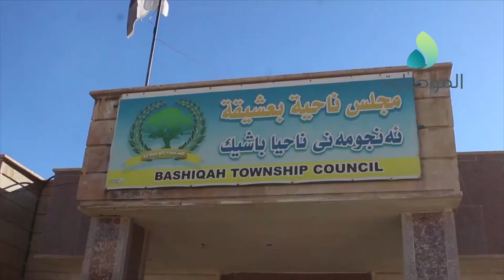غزوان الداؤودي يزور ناحية بعشيقة ويفتتح مصرف الرشيد ويعد بحل مشاكل لجنة التعويضات